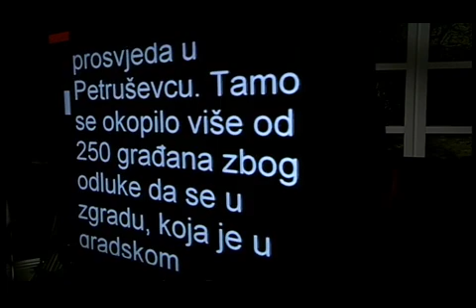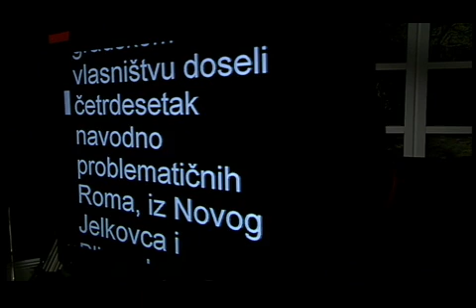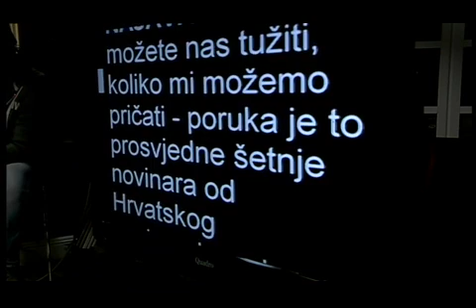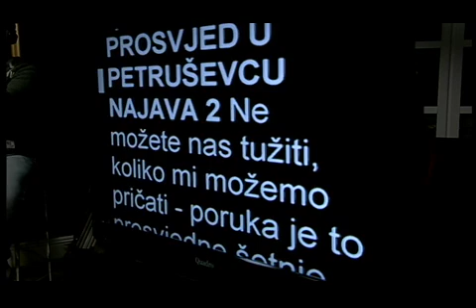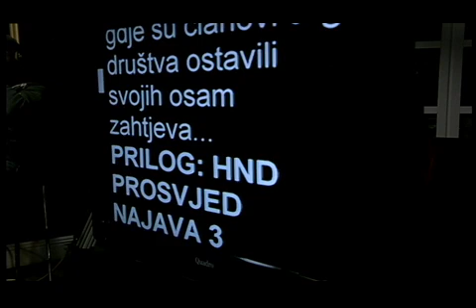JARAN I REMZO DNEVNIK JARAN POLUDIO - 2.3.2019 - NOVO!!!!!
Nemoguca eMisija